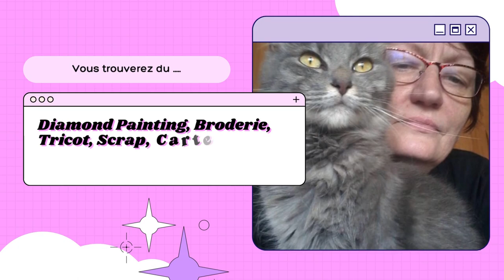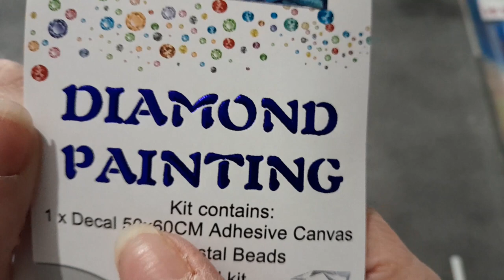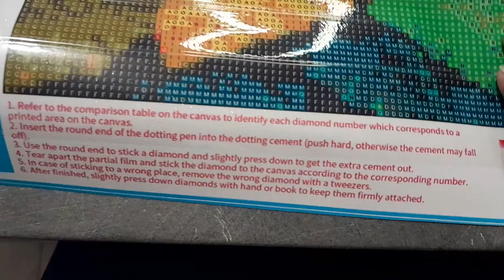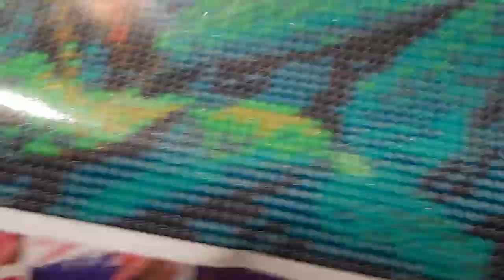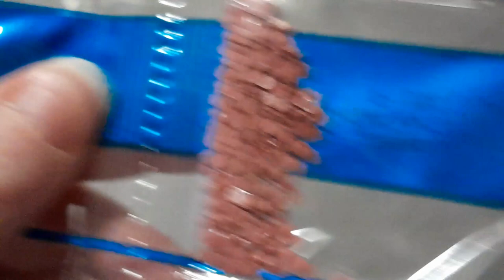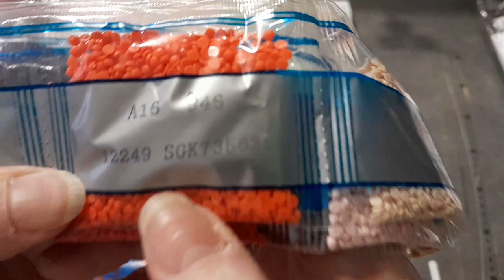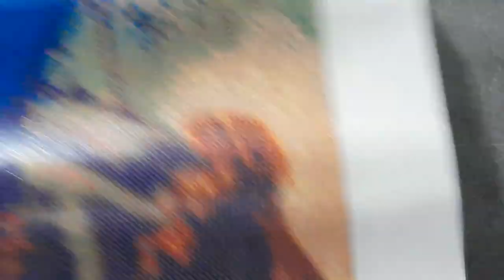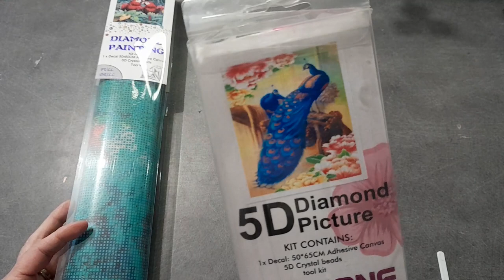HAUL DIAMOND PAINTING de la boutique PHONE MANIA